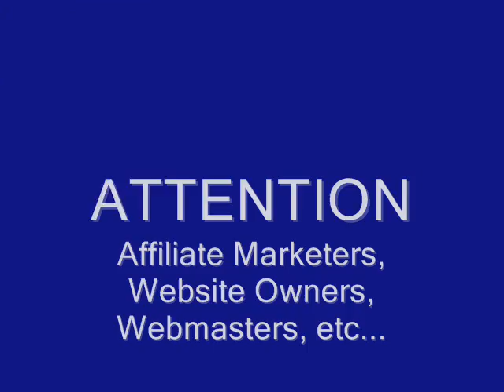CLICKBANK AFFILIATE Program - For Guitar Course - Clickbank.com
- NOW offering 75% commissions to clickbank affiliate marketers, website owners, etc.

Joing the Guitar Success Affiliate Marketing Program TODAY!  You Can Make Money Online!